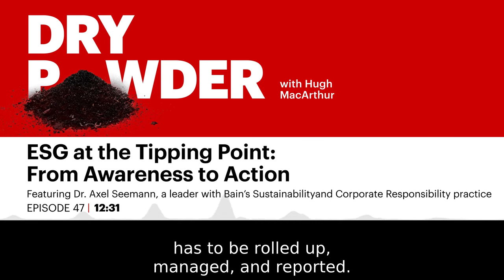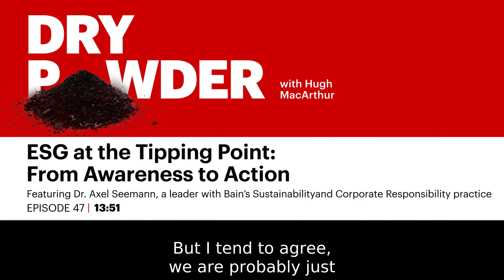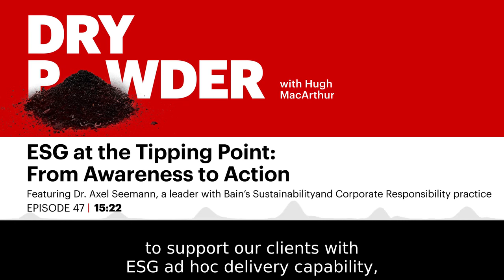ESG at the Tipping Point: From Awareness to Action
In Episode 47 of Dry Powder, Bain's Dr. Axel Seemann joins Hugh MacArthur for part one of their discussion on how private equity firms are closing that gap between ESG awareness and action.